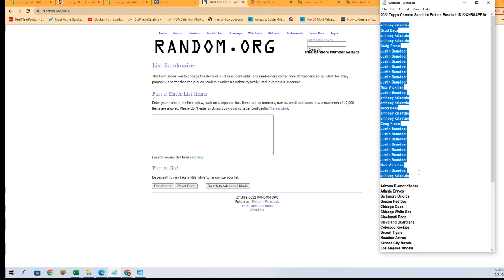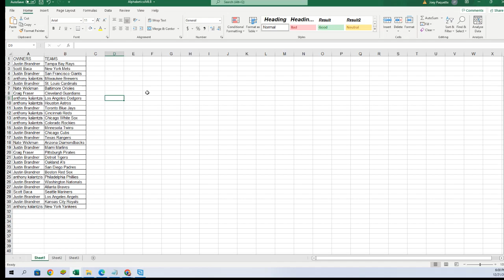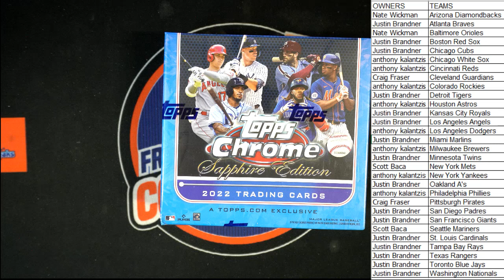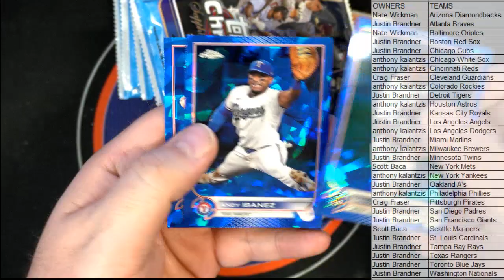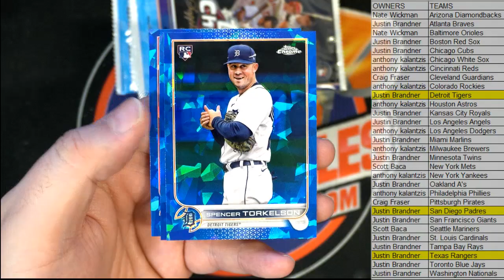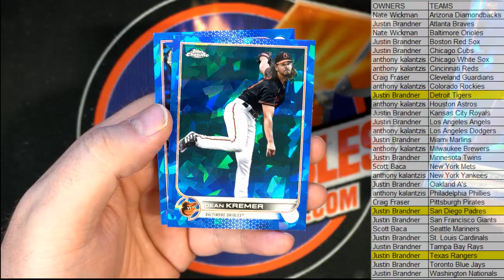2022 Topps Chrome Sapphire Edition Baseball ID 22CHRSAPP101